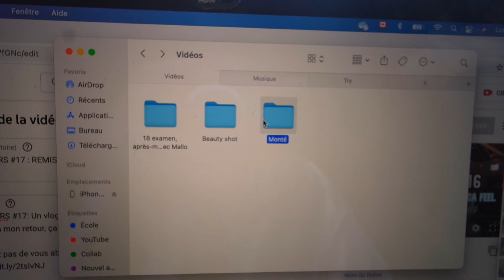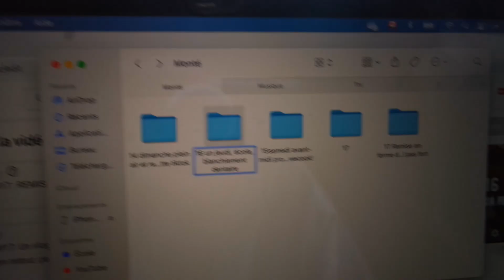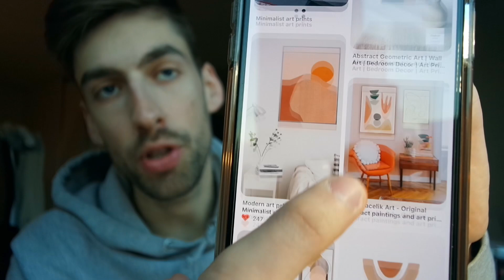VLOGMARS #20 : MÊLÉ DANS MES VLOGS, ACHATS BATH AND BODY WORKS ET DIY DE PEINTURE!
VLOGMARS #20 : Un vlog où je suis bin mêlé dans mes différents vlogs, je fais des petits achats chez Bath and Body Works et je fais un DIY de peinture pour décorer mon appartement!